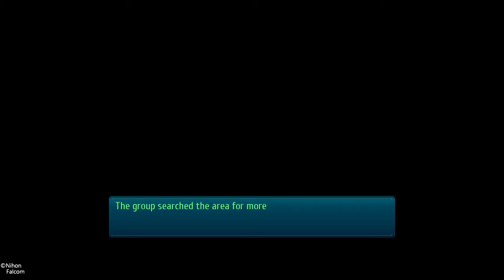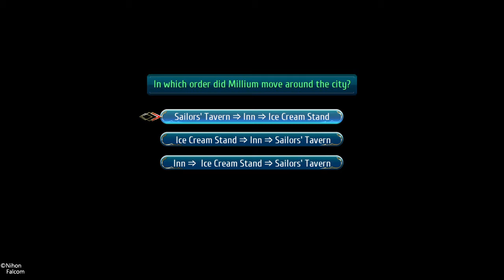The Legend of Heroes: Trails of Cold Steel lll #72 | Aberration Abolition